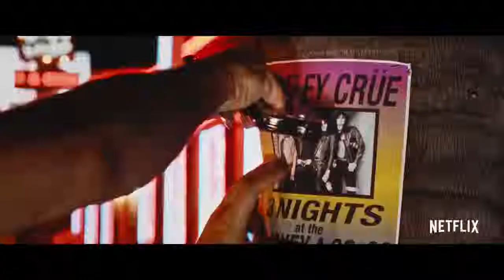2019 The Dirt Official Trailer 1 HD Netflix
2019 The Dirt Official Trailer 1 HD Netflix

Category :  Biography, Comedy, Drama
Production: Netflix
Director:  Jeff Tremaine
Cast:
Pete Davidson ... Tom Zutaut
Machine Gun Kelly ... Tommy Lee (as Colson Baker)
Iwan Rheon ... Mick Mars